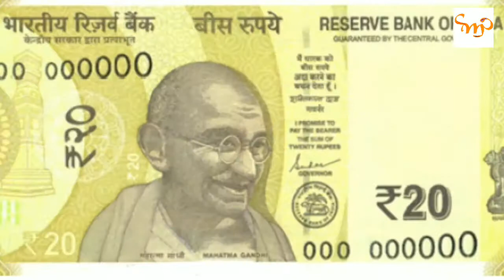RBI to issue new Rs 20 note will come in greenish Yellow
Note 1 :: This Info based on Leaks & Rumors. I don't guarantee it to be 100% True or accurate.
Note 2 :: ALL THE IMAGES/PICTURES SHOWN IN THE VIDEO BELONGS TO THE RESPECTED OWNERS AND NOT ME. I AM NOT THE OWNER OF ANY PICTURES SHOWED IN THE VIDEO.